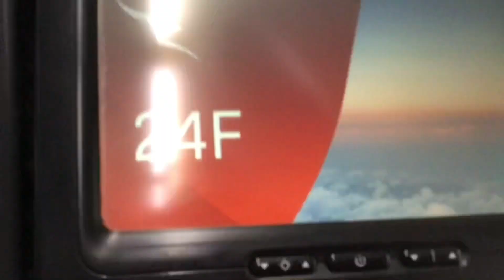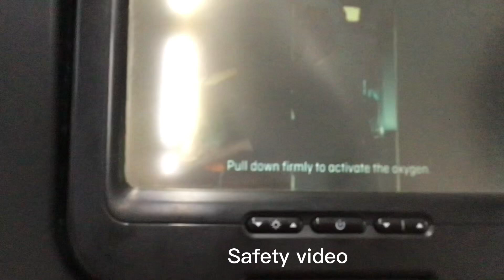Qantas 171 Melbourne to Wellington Flight report